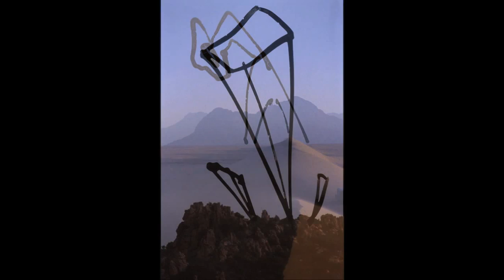Maldias - Zeichnungen vom Staudinger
Das Video zeigt Dias, die der Künstler Christian W. Staudinger lange vor dem digitalen Zeitalter in Ägypten & Korsika gemacht und anschließend bemalt hat. Die ehemals unterlegte und mit Bedacht gewählte Musik musste leider aus urheberrechtlichen Gründen entfernt werden.

German see above
The video shows slides the artist Christian W. Staudinger made in Egypt & Corsica long befor digital era. Afterwards he painted the slides. The former music - special selected - has to be removed because of copyright. We are sorry for this.